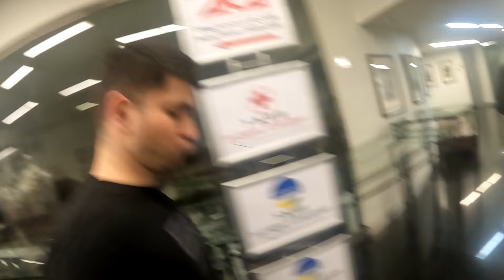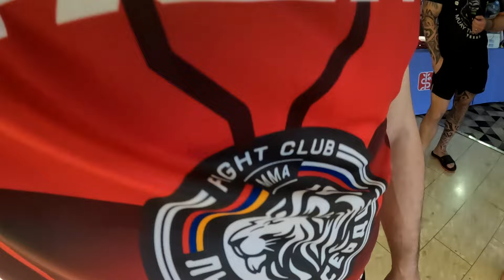АСА 175 ВЗВЕШИВАНИЕ. НЕСОСТОЯВШИЙСЯ БОЙ. ХАХА С ПАЦАНАМИ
Привет, братва!
Бой, который не состоялся. Смотрите, что из этого вышло.

Купить кофту или в инстаграме nomad_garment (признана экстремистской организацией и запрещена на территории РФ)

Таймкоды:
00:00 В этом выпуске
00:43 Кайфуем в бассейне
04:20 ХАХА в раздевалке
12:02 Доделали вес
15:49 Взвешивание